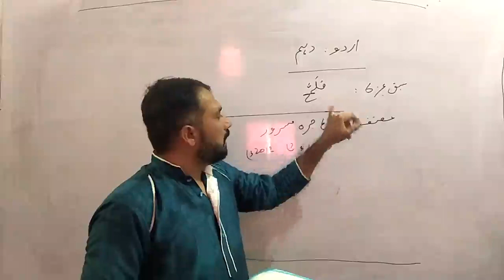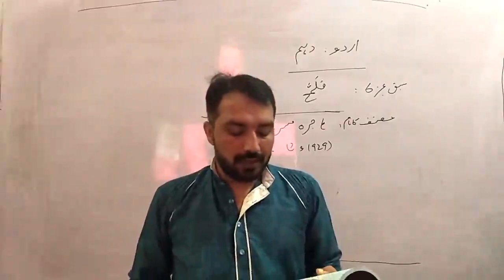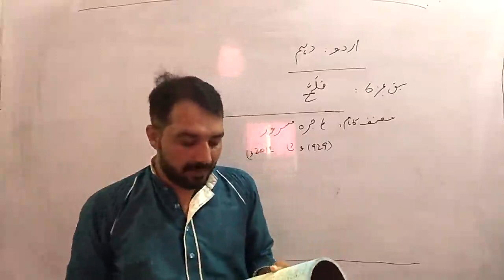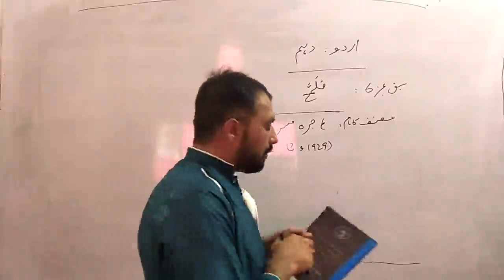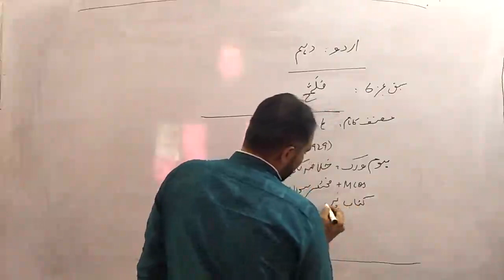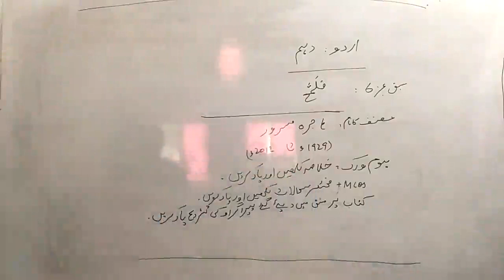10th Urdu Mulama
10th Urdu Mulama